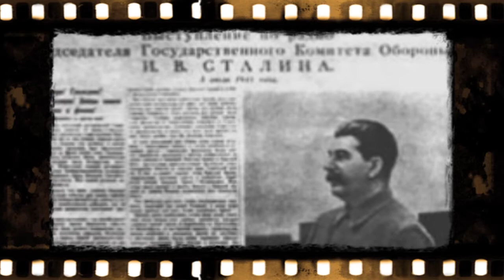Плакаты СССР и Третьего Рейха: сравнение Posters of the USSR and the Third Reich: a comparison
У Гитлера одна партия у власти, остальные в тюрьме. И у Сталина одна партия у власти, остальные в тюрьме. У Гитлера партия стояла над государством, страной уравляли партийные вожди. И у Сталина партия стояла над государством, страной управляли партийные вожди. У Гитлера съезды партии были превращены в грандиозные представления.И у Сталина - тоже.Главе Германского государства господину Адольфу Гитлеру Берлин Прошу Вас принять мою признательность за поздравления и благодарность за Ваши добрые пожелания в отношении народов Советского Союза. И. Сталин Министру иностранных дел Германии господину Иоахиму фон Риббентропу Берлин Благодарю Вас, господин министр, за поздравления. Дружба народов Германии и Советского Союза, скрепленная кровью, имеет все основания быть длительной и прочной. И. Сталин Совместный парад вермахта и РККА в Бресте (нем. Deutsch-sowjetische Siegesparade in Brest-Litowsk) — прохождение торжественным маршем по центральной улице города подразделений XIX моторизованного корпуса вермахта (командующий корпуса — генерал танковых войск Гейнц Гудериан) и 29-й отдельной танковой бригады РККА (командующий — комбриг Семён Кривошеин), состоявшееся 22 сентября 1939 года во время официальной процедуры передачи Бреста и Брестской крепости !И. Сталин господину Адольфу Гитлеру I. SГлаве Германского государства господину Адольфу Гитлеру Берлин Прошу Вас принять мою признательность за поздравления и благодарность за Ваши добрые пожелания в отношении народов Советского Союза. И. Сталин Министру иностранных дел Германии господину Иоахиму фон Риббентропу Берлин Благодарю Вас, господин министр, за поздравления. Дружба народов Германии и Советского Союза, скрепленная кровью, имеет все основания быть длительной и прочной. И. Сталин 28 сентября 1939 года,подписанным в Москве Риббентропом и Молотовым в качестве составной части договора Завершение военных операций против Польши было отмечено затем совместными парадами вооруженных сил Германии иСоветского Союза в Бресте во Львове в первых числах октября. Дабы ни у кого не было сомнений в том,Красная Армия активно участвовала в боевых операциях наряду с вермахтом, Молотов специально подчеркнул этот факт на сессии Совета СССР31 октября 1939 года. Депутаты бурно аплодировали. 37 будущих генералов люфтваффе которые обучались в СССР Липецк: Абернетти, Ашенбреннер, Байер, Барлен, Беккер, Бивер, Бинек, Бонер, Борман, Бухгольц, Виланд, Десслох, Динорт, Ешоннек (друг Геринга, с 1939 - начальник генштаба Люфтваффе), Зейдеман, Ибель, Каммхубер, Кастнер-Киродрф, Клейнрат, Крейпе, Кваде, Мейстер, Макс Мор, Готлоб Мюллер, . Лётчики-асы, обучавшиеся в Липецке - Гюнтер Лютцов - 115, Гюнтер Радуш - 63, Ханнес Таутлофт - 57 сбитых самольотов противника Дружба народов Германии и Советского Союза скрепленная кровью, имеет все основания быть длительной и прочной" Гитлер поздравил Сталина с днем рождения и подарил ему специально изготовленный "Мерседес-Бенц". Сталин поздравил Гитлера с вторжением немецкой армии в Норвегию. Сталин лично поздравил Гитлера телеграммой в день взятия Парижа! Назвав это событие «справедливой победой над французским империализмомУ Гитлера красный флаг. И у Сталина В течение 17 месяцев, прошедших между подписанием советско-германского пакта и нападением на СССР, германская военная машина получила от Советского Союза 865 тыс. т нефти, 140 тыс. т марганцевой руды, 14 тыс. т меди, 3 тыс. т никеля, 101 тыс. т хлопка-сырца, более 1 млн т лесоматериалов, 11 тыс. т льна, 26 тыс. т хромовой руды, 15 тыс. т асбеста, 184 тыс. т фосфата, 2736 кг платины и 1 млн 463 тыс. т зерна.! из дневника Геббельса: "Русские (СССР) поставляют нам даже больше, чем мы хотим иметь. Сталин не жалеет труда, чтобы нравиться нам. У него, видимо, достаточно причин для этого" - Сталин 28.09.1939г: "Если Германия попадет в тяжелое положение, то она может быть уверена, что советский народ придет Германии на помощь и не допустит, чтобы Германию задушили. Советский Союз заинтересован в сильной Германии и не допустит, чтобы Германию повергли на землю" (Прим.8*) - Литвинов: "...Германия занимает первое место в советском экспорте..." (Прим.9*) - после оккупации Польши в 1939г, СССР передал Германии 43 тыс. жителей центральной и восточной Польши